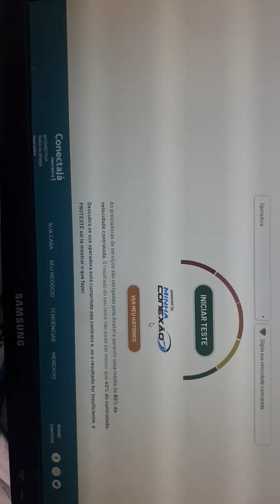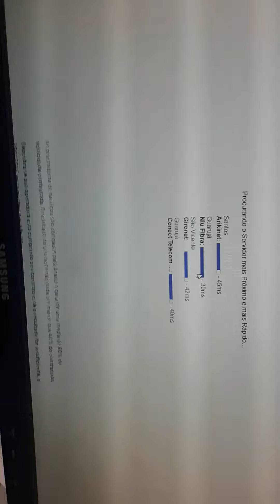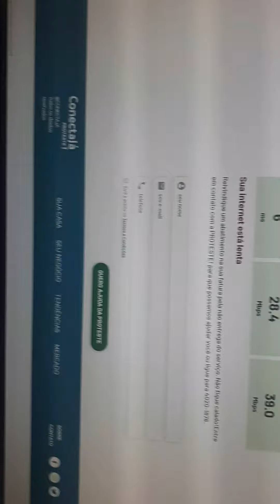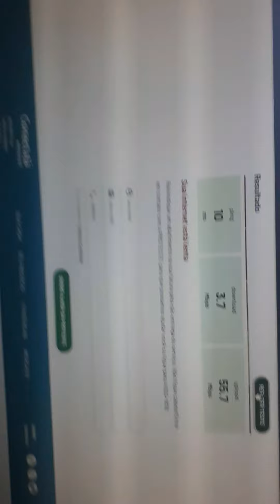Conflito WIFI entre dispositivos da mesma frequencia 2.4Ghz saiba como evitar e cair o wifi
Kit sem fio da Philips
Roteador TP link BI frequência

ambos 2.4 ghz